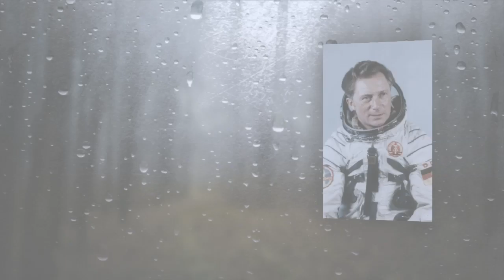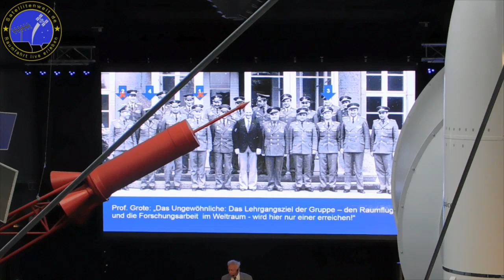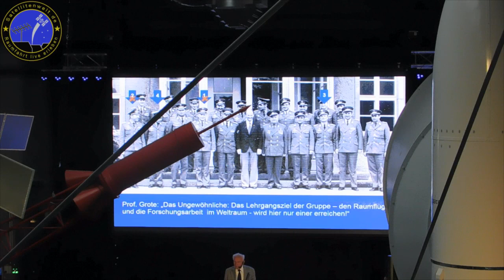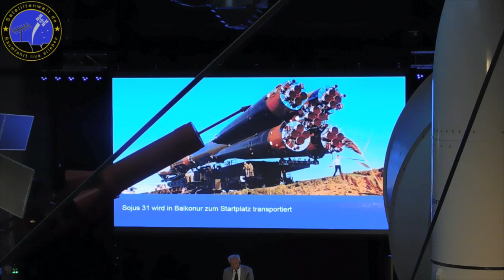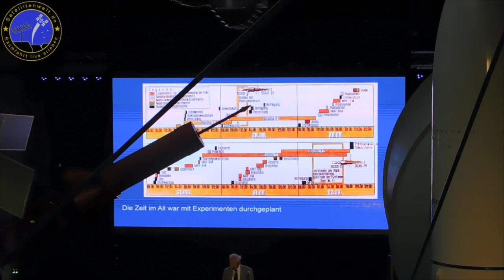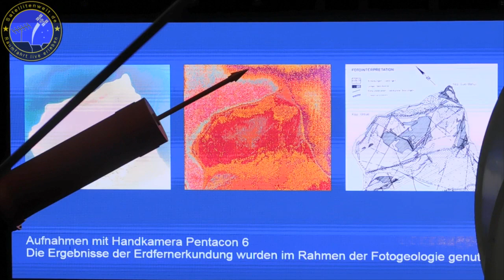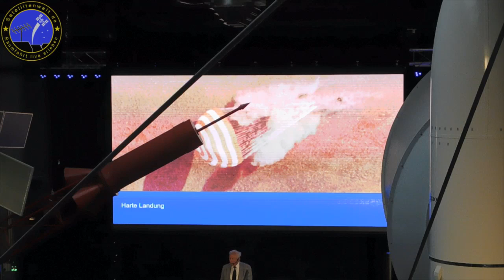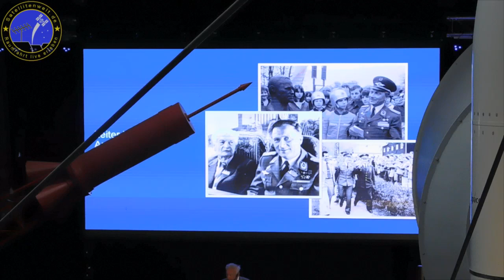40 Jahre Deutsche im All es begann 1978 Teil 1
SIgmund Jähn, der erste Deutsche im All startete 1978 mit Saljut 6 in den Weltraum. Am 25. und 26. August 2018 wurde dieses 40jährige Jubiläum in der Raumfahrausstellung Morgenröthe-Rautenkranz gefeiert. Viele bekannte Namen aus der Raumfahrt waren vor Ort u.a.:
Ministerpräsident von Sachsen Michael Kretschmer
Generaldirektor der ESA Prof. Johann-Dietrich Wörner
Forschungskosmonaut der DDR und Ersatzmann für Sigmund Jähn Eberhard Köllner
1. Interkosmos Kosmonaut Vladimir Remek (Tschechei)
Kosmonaut Alexander Sergejewitsch Iwantschenkow (Russland) welcher mit Jähn auf Saljut 6 war
Kosmonaut Pawel Wladimirowitsch Winogradow (Russland)
Astronaut Klaus-Dietrich Flade
Astronaut Reinhold Ewald
Astronaut Gerhard Thiele
Astronaut Thomas Reiter
Astronaut Hans Schlegel
Andreas Schütz (DLR)
Volker Schmid (DLR)